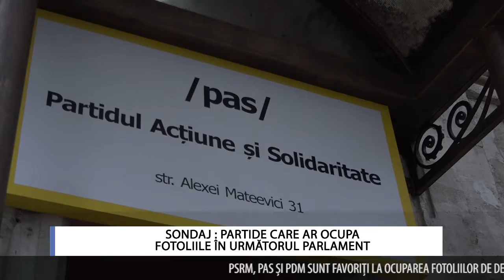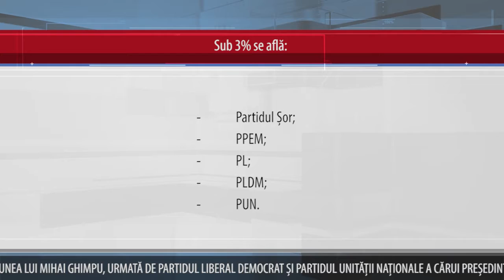SONDAJ : PARTIDE CARE AR OCUPA FOTOLIILE ÎN URMĂTORUL PARLAMENT